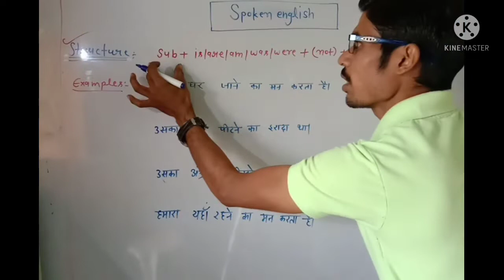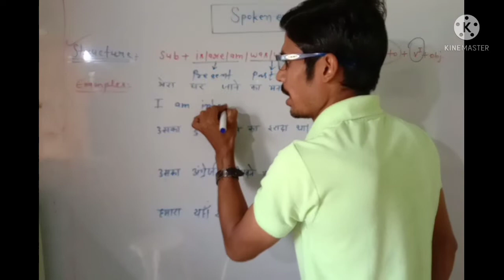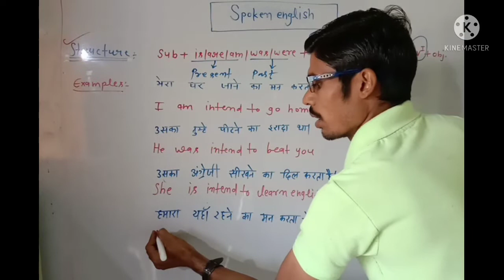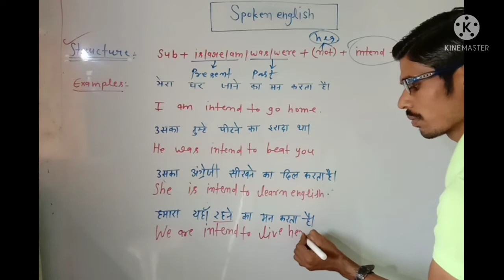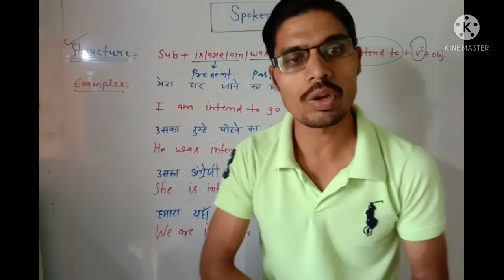Intend to"Ravi sir#mundrawaja#joura#morena